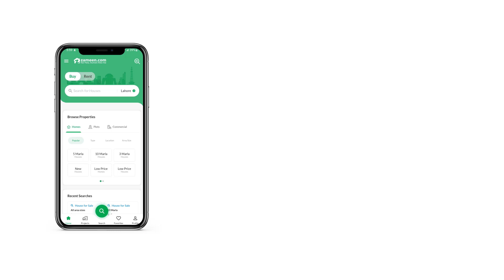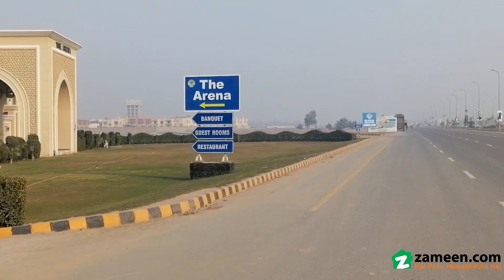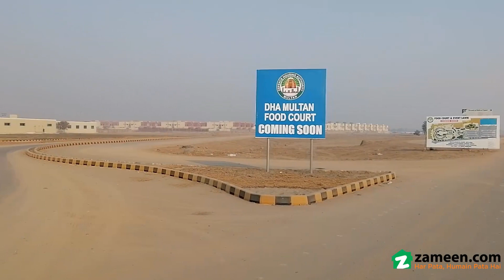1 KANAL RESIDENTIAL PLOT FOR SALE IN DHA MULTAN